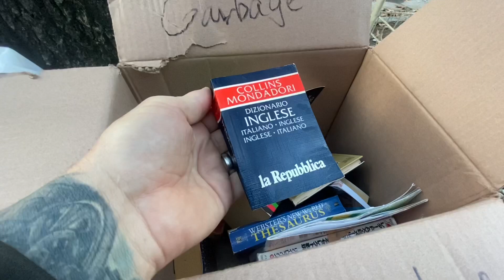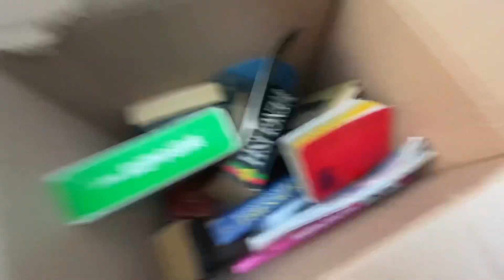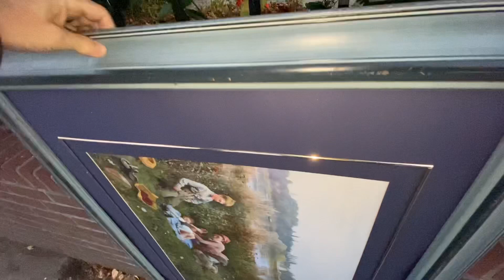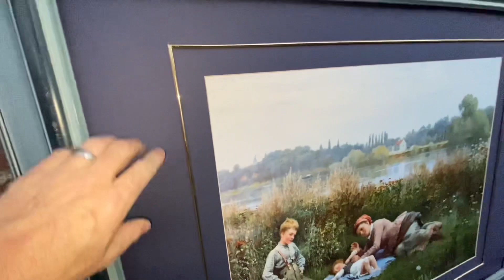🇺🇸MAIS UM INCRÍVEL LIXO RICO DOS ESTADOS UNIDOS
Impressionante o que os americanos jogam no lixo seja esse vídeo até o final